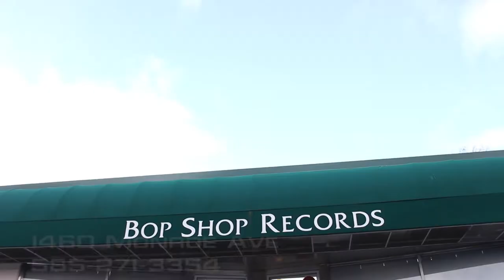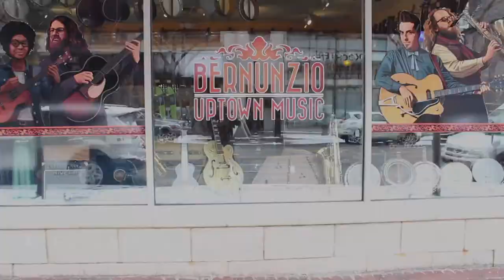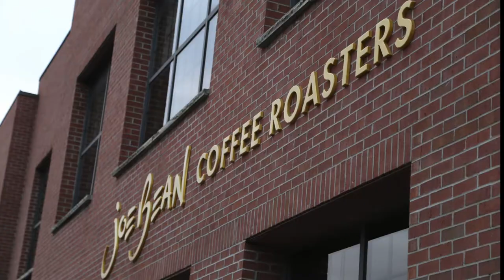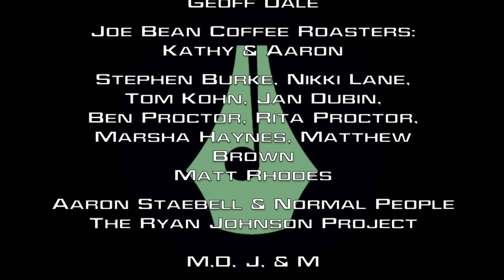Small Signals: Rochester Indie Musician Spotlight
Howdy folks, and welcome to the second episode of Season5 of the RochesterIndieMusicianSpotlight, counting down to FIFTY EPISODES! Joining us with Small Signals, aka Stephen Roessner, who performs songs with lyrics directly taken from Rochester "Missed Connections" posts on craiglist! Thank you to Wicked Squid Studios, Bop Shop Records, Bernunzio Uptown Music, Rowe Photo, Video and Audio, Sound Source, Inc., Three Heads Brewing, Joe Bean Coffee Roasters, and YOU for making this show possible!